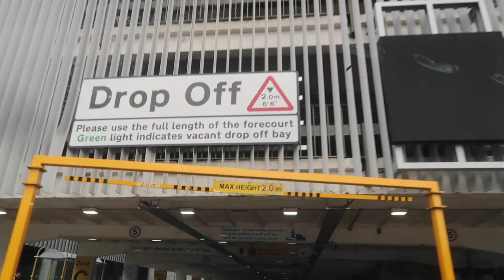OUR MOST EMOTIONAL GOODBYE EVER... (long distance relationship)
after getting engaged, and being together for 3 months straight, this was definitely our hardest goodbye...

∞ Sam:  @iSamPatterson
∞ Monica:  @MonicaGartner

∞ Sam: @iSamPatterson
∞ Monica: @MonicaGartner

- Sam & Monica ♡